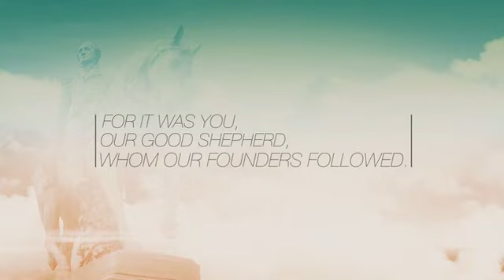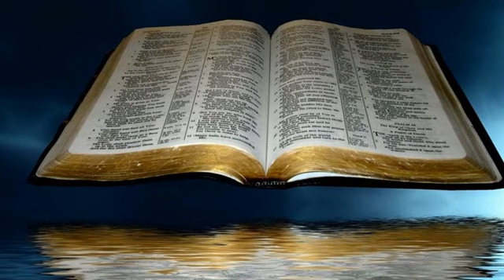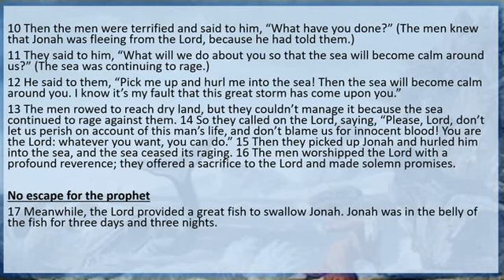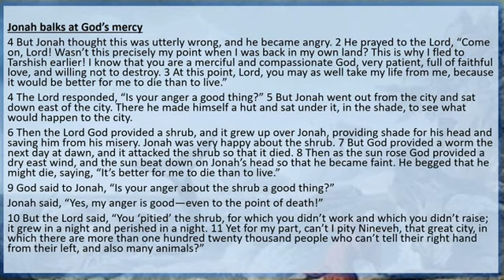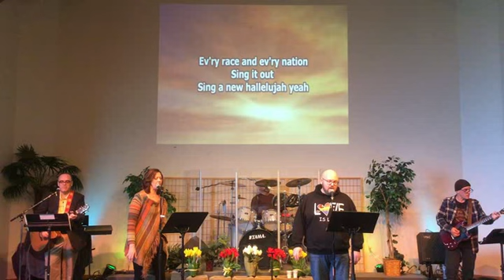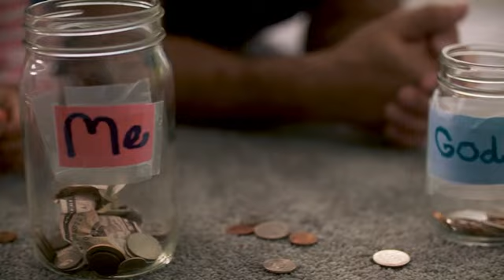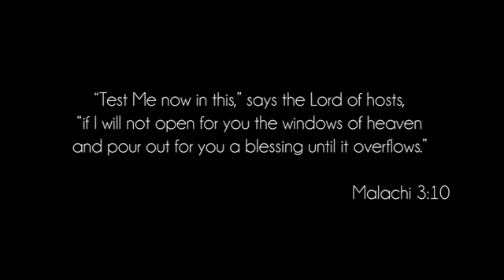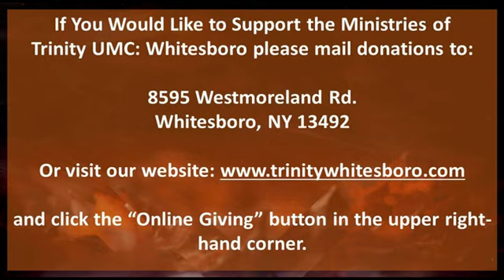Sunday Worship 11 8 20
This week's message is "The Religion of Anger" and we are hearing about the story of Jonah.